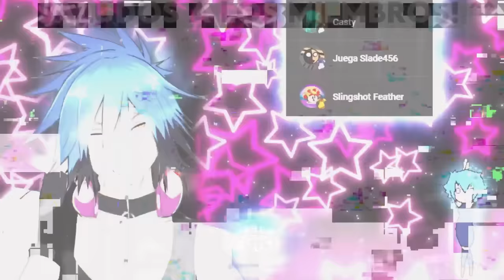50K BOLITAS Hide Away Muchacho (Versión Completa)